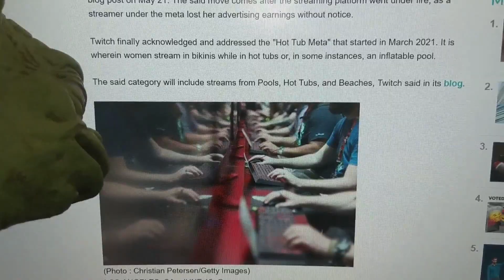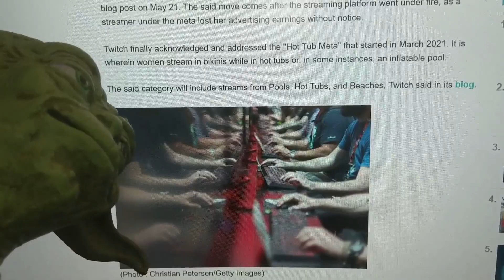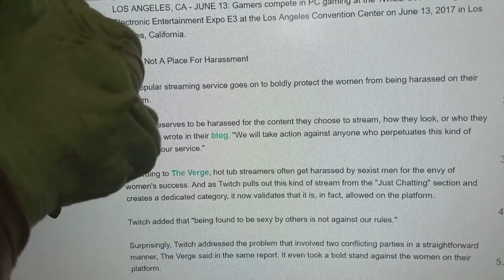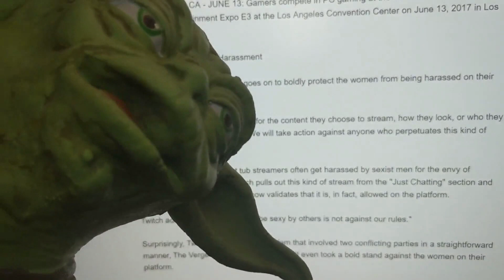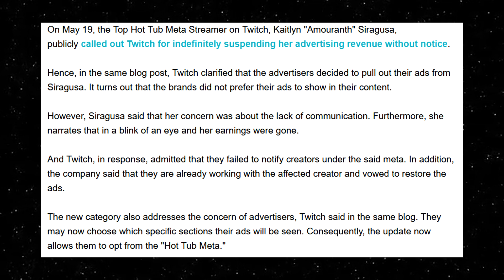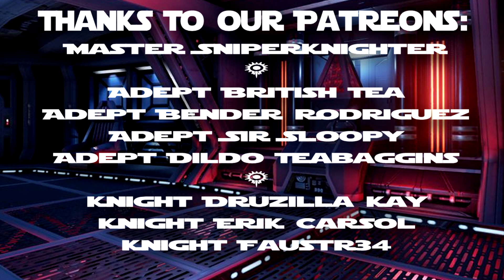Twitch Literally Re-Writes Their Rules And Advertising Guidelines For Amouranth!